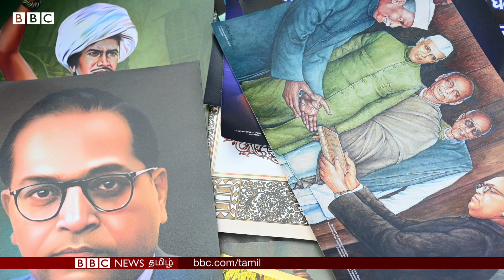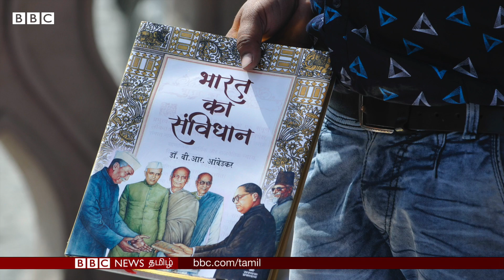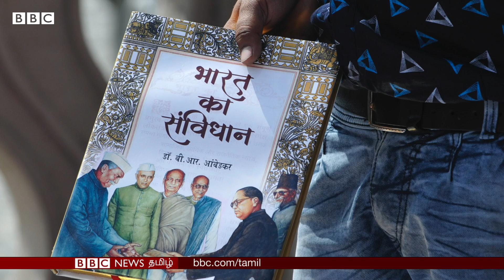BR Ambedkar role on Indian Constitution: அதிகம் அறியப்படாத தகவல்களை வெளிக்கொணர்ந்த புத்தகம்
BR Ambedkar பி.ஆர்.அம்பேத்கர் அரசு சட்டத்தை வகுத்தபோது ஏற்பட்ட தடைகள் என்னென்ன?